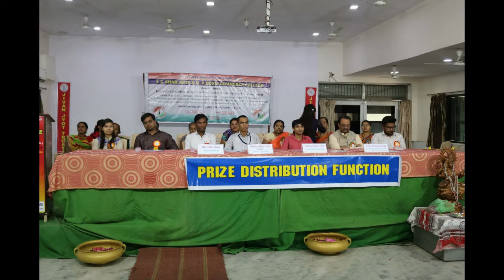prize distribution ceremony part -6 | J.Z.Shah Arts & H.P. Desai Commerce College Amroli | Gujarat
Prize Distribution | J.Z.Shah Arts & H.P. Desai Commerce College Amroli | 2019

J.Z.Shah Arts and H.P.Desai Commerce College Amroli-Surat
Managed by Jivan Jyot Trust Amroli
-:Address:-
J.Z.SHAH ARTS & H.P.DESAI COMMERCE COLLEGE,
NEAR AMROLI JIVAN JYOT HOSPITAL, COLLEGE ROAD,
AMROLI, SURAT, GUJARAT394107
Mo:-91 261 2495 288